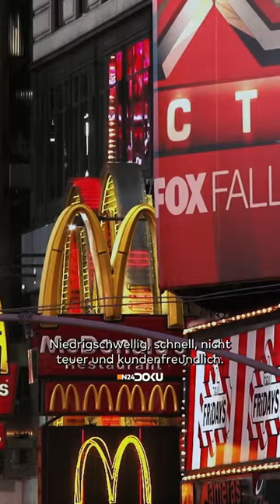Pommes: 4 Billionen hat McDonald‘s seit Eröffnung verkauft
Die Erfindung des Burgers, die Gründung der ersten Fastfood-Ketten: All das steht in Zusammenhang mit dem amerikanischen Way-of-Life. Es gibt mehr Fast-Food-Restaurants als Schulen oder Hausärzte.

„Die Welt in Zahlen: Fast Food“ ist jetzt in der Mediathek verfügbar.

► DOKU VERPASST? Hier findest du alle Sendungen in voller Länge!